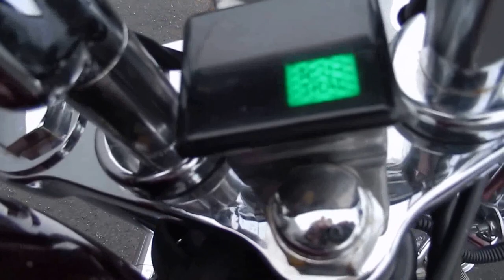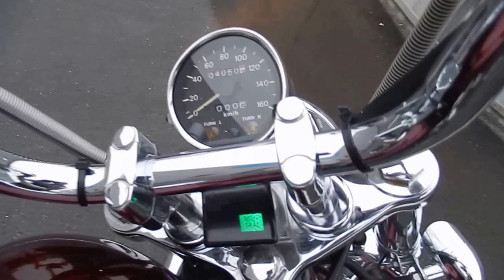B6327 SUZUKI INTRUDER 400